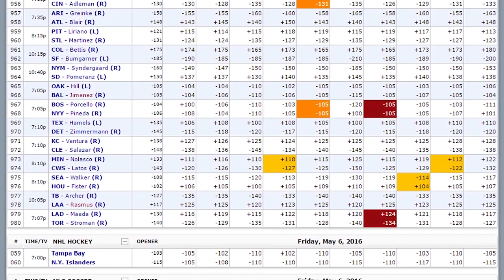NFL Week 1 Sunday Night Prop Picks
Jordan Sharp is back with two of his best Sunday night prop betting picks between the Cardinals and Patriots. Watch the video and get the info on how to make some cash! Browse the best NFL sportsbooks